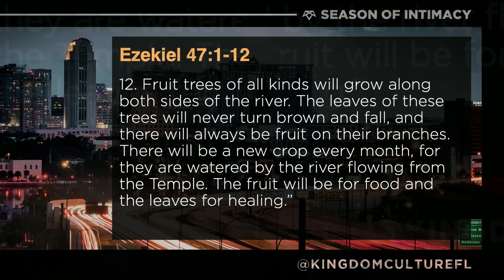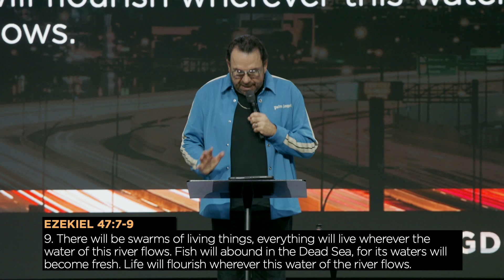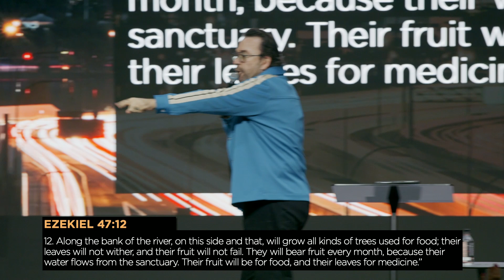Kingdom Culture | Welcome To The Fourth Dimension | Apostle Jim Raley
Join us during our season of Intimacy as our Lead Apostle Jim Raley is in the house sharing a powerful message that the river is here.
 That we are entering into the next dimension of the outer of the Holy Spirit here at Kingdom Culture. We are leaving measurable and God is taking us to the immeasurable. We are in the Fourth Dimension.